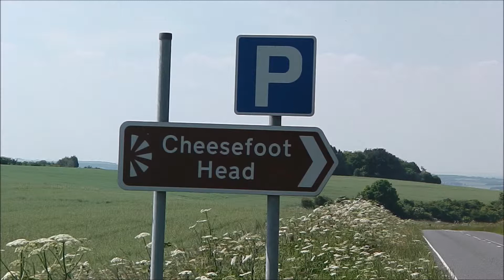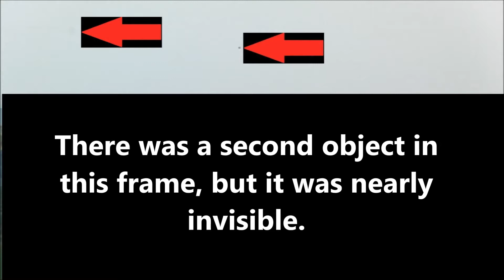Cheesefoot Head UFOs: July 7th 2013